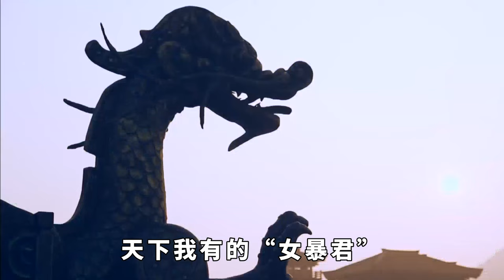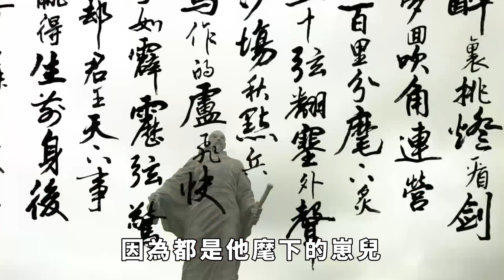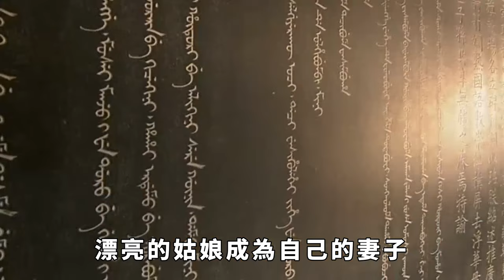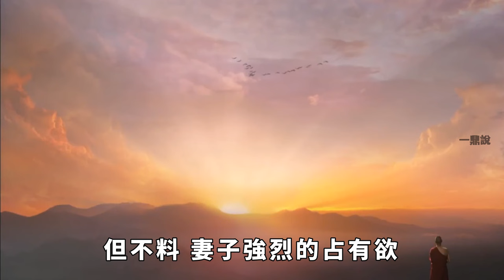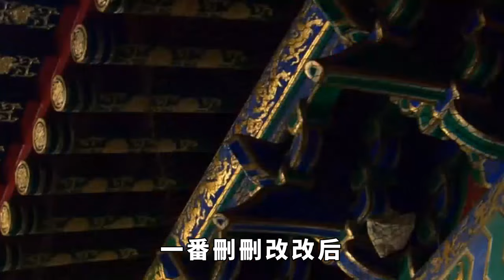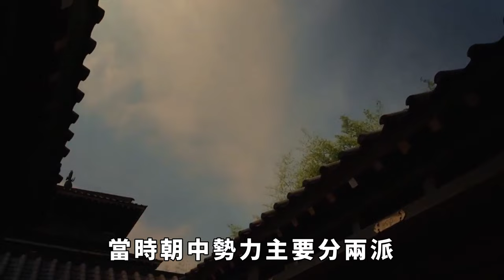賈南風，一代妖後的傳奇故事，她是如何從寵妃變成殺人狂魔的？【繁華五千年】歷史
一入宮來宮似海，宮宮都是鈕祜祿。今天我們要講的是史上最毒皇後，賈南風。她是「何不食肉糜」的單純小皇帝司馬衷的老婆，是史學界最醜的皇後代表，也是集權在手、天下我有的「女暴君」。當然是違法不合規的那種。歷史上的八王之亂，就是由她而起。她的一生，又是怎樣的呢？
公元266年，司馬炎篡魏，然後建立晉朝，當了個開國皇帝晉武帝。公元280年司馬炎滅吳，中華民族大一統。在這中間發生了件小事兒，公元272年，15歲的賈南風突然被降旨賜婚。她的未婚夫，是晉朝的當朝太子——司馬衷。如果提及司馬衷大家仍舊不大熟悉，那他的一句千古名言：「何不食肉糜」，或許會勾起你的記憶。歷史 君王 妃子 政治 統治 請注意，本影片是專注於講解社會新聞和奇聞異事，完全符合YouTube社群準則。